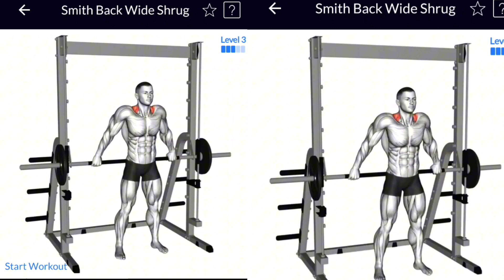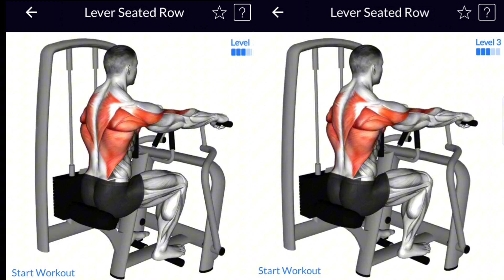TRAPS AND LATS ROUTINE